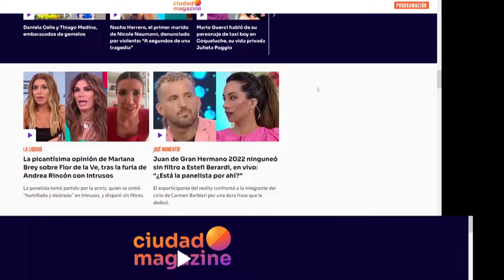¡Octubre en Ciudad Magazine!